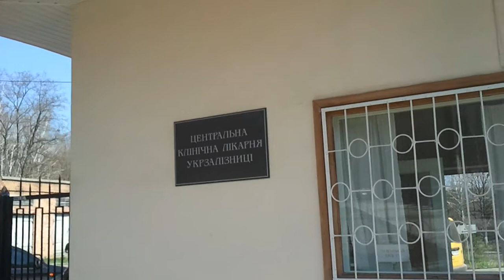1_19.04 ЦКБ Несостоявшееся ЭТАПирование Тимошенко